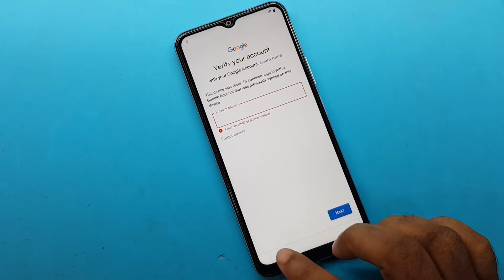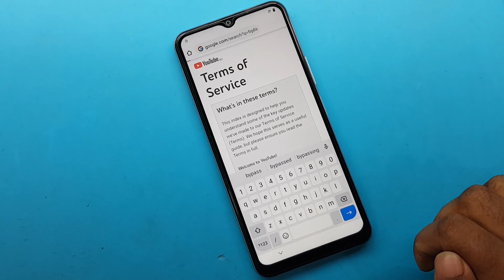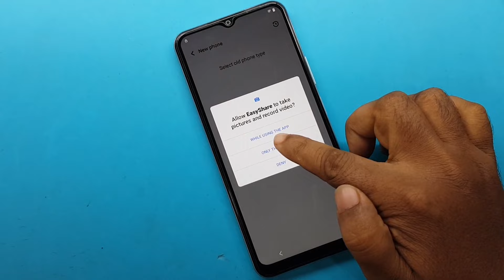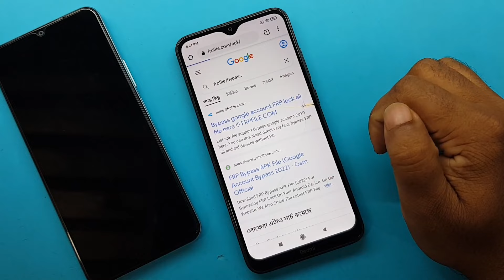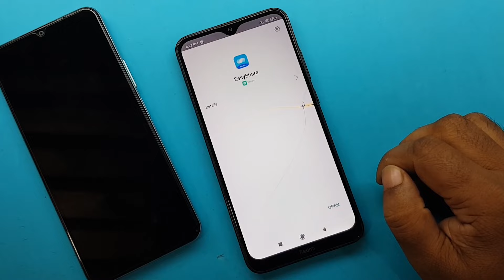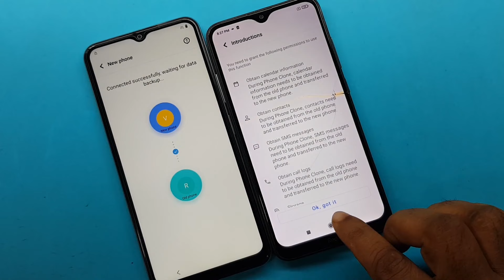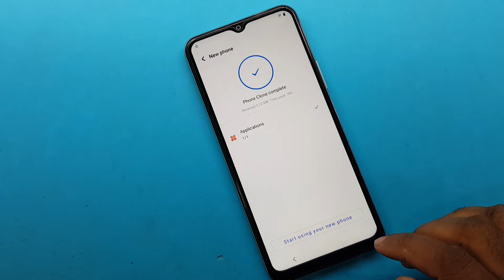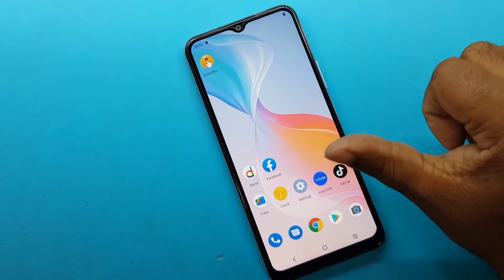Vivo Y21 FRP Bypass Android 11/12 | New Trick 2022 | Vivo (V2111) Google Account Remove (Without Pc)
ʟɪᴋᴇ   |  sᴜʙsᴄʀɪʙᴇ   |  sʜᴀʀᴇ   |  ᴄᴏᴍᴍᴇɴᴛ
●▬▬▬▬▬▬▬ஜ۩۞۩ஜ▬▬▬▬▬▬▬●

My New Channel [ Afrad Telecom ] Please Subscribe : 0:01

Symphony,Walton,Htc,Itel,Lava.

    Vivo Y21 Frp Bypass Unlock Google Account [ V2111 ] Vivo Y21 Without Apk Android 11 2022 |
                              ᴛʜᴀɴᴋ ʏᴏᴜ
  ●▬▬▬▬▬▬▬ஜ۩۞۩ஜ▬▬▬▬▬▬▬●